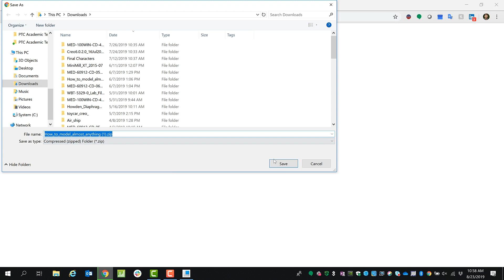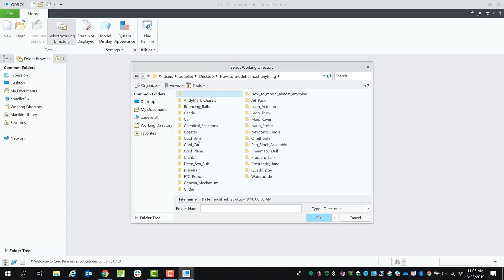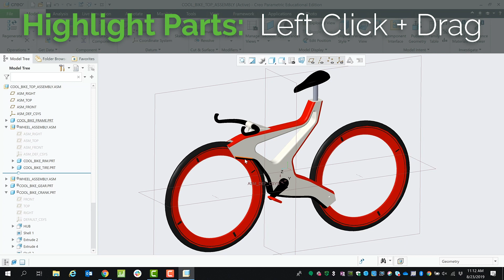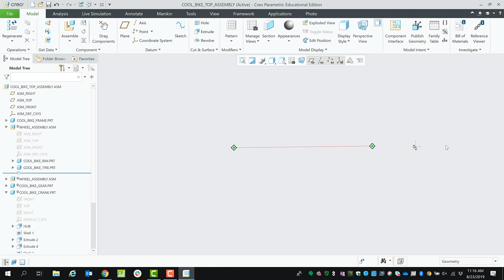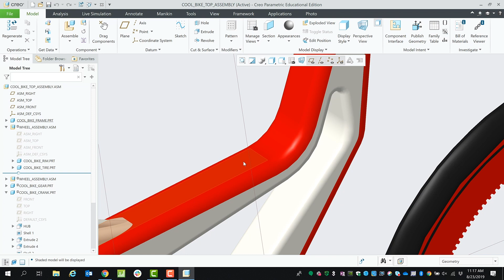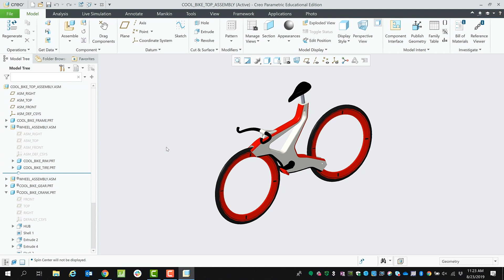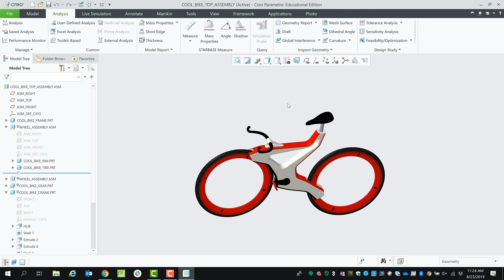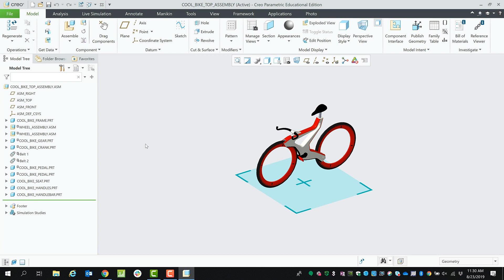Getting Started with Creo for Students | PTC Education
This Creo 6.0 tutorial guides students and beginners through an introduction to Creo. Alexander orients users to the layout, outlines important things to remember, and offers some useful tips and tricks.

For further learning or questions, head to the PTC Community forum

Select Working Directory 0:59
Open a Project 02:30
Procedural and Graphical Representations of the Model 02:46
Interacting and Manipulating the Model 03:43
In-Graphics Toolbar 05:08
Tabs 08:33
Closing Projects and Working Between Models 10:08

PTC Education is committed to preparing students for their future careers by providing them with free and discounted versions of the software used by industry leaders.

Our mission at PTC Education is to empower students and educators to succeed in the next generation of industry where physical and digital converge. We want students to have access to the skills they need to be competitive in an ever-changing digital landscape.

Creo is the industry’s leading 3D CAD software, a scalable, interoperable suite of applications that allows product designers to get results quickly. Discover the top enhancements in Creo 11 and Creo+